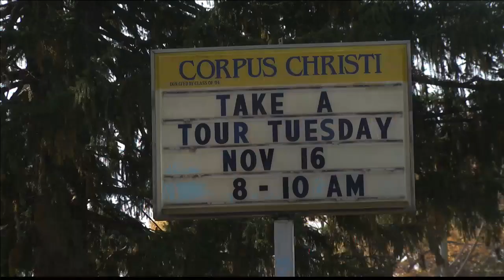Corpus Christi receives Purple Star designation